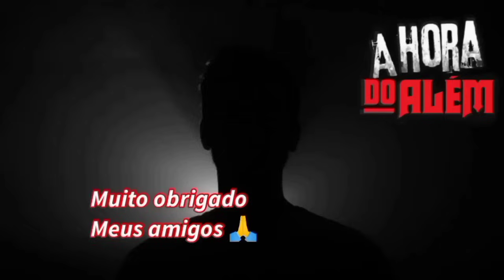Relatos dos Cemitérios da Saudade de Campinas e Piracicaba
O que vocês acharam desses relatos ? Comenta nós comentários  do vídeo a sua opinião ! Mas lembre-se: Sempre com muito respeito !

Isso é muito importante para sabermos se vocês estão gostando do nosso conteúdo.

Quer enviar seu relato para o canal ? É só clicar no link abaixo:

00:00 - INTRODUÇÃO
00:24 - O TABULEIRO NO CEMITÉRIO
05:28 - A MORENA DO CEMITÉRIO